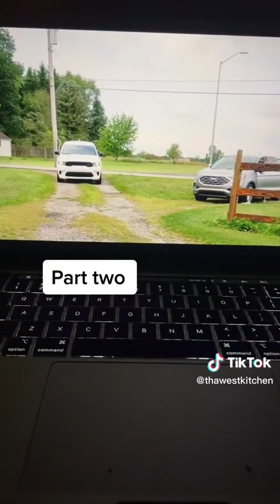love after lockup Derek makes it home & shares his story!